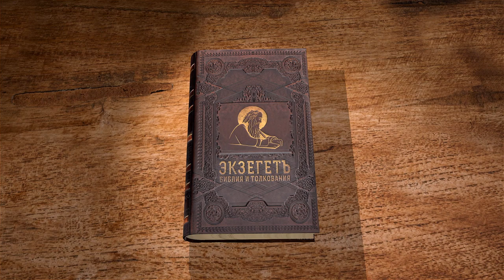2-е Послание к Тимофею. Глава 2 "Старайся представить себя Богу достойным" Протоиерей Олег Стеняев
Команда Экзегет.

Библейский портал Экзегет продолжает новый цикл бесед со священником Олегом Стеняевым на 2-е Послание к Тимофею апостола Павла.
Второе Послание к Тимофею было последним, которое написал Павел. Главная тема этого послания – готовность хранить верность перед лицом трудностей и испытаний.  Написано накануне казни Павла в 67 г. Р.Х. в Риме.

🔸   Ободрение Тимофея в его трудах
🔸   Оставаться бодрым, притерпев испытания
🔸   Преемственность в служении
🔸   Призыв к Тимофею быть верным и стойким
🔸   Твердое основание Божие
🔸   Избегать юношеских похотей
🔸   "Держись правды, веры, любви"
🔸   Наставлять с кротостью